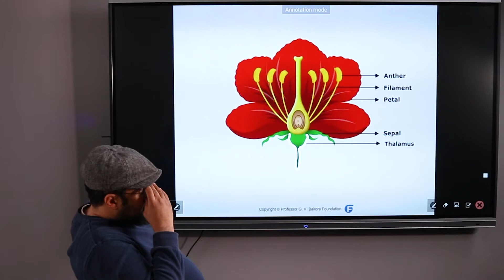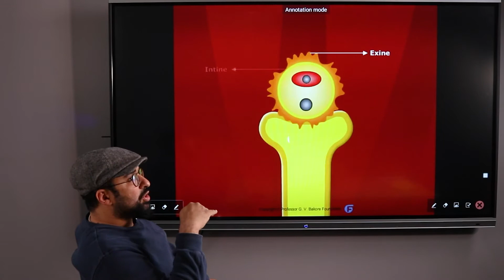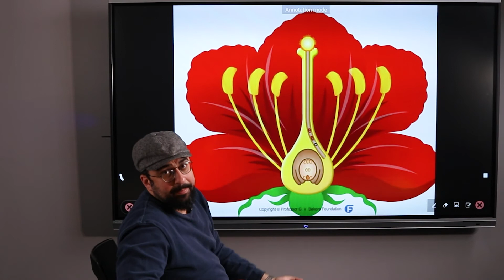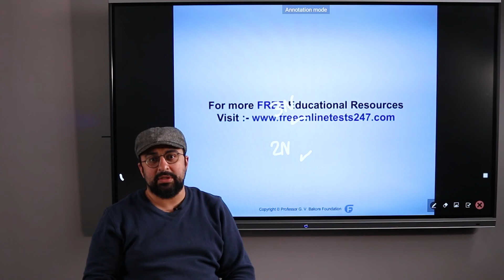Double fertilization in flowers